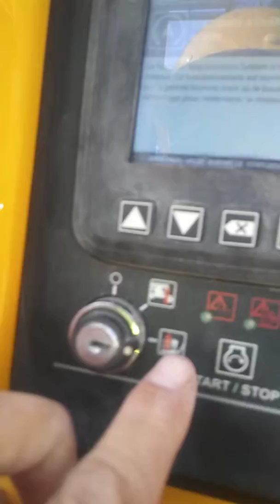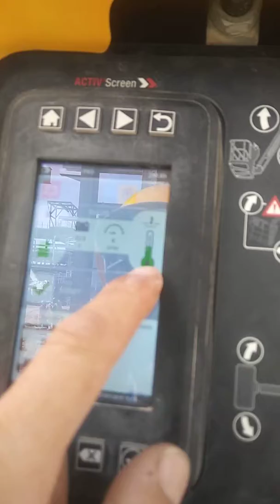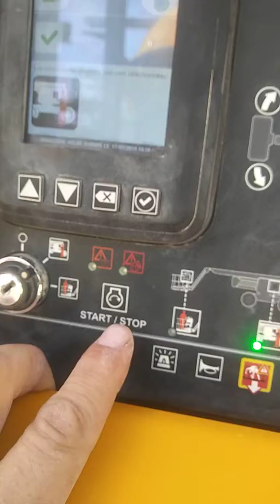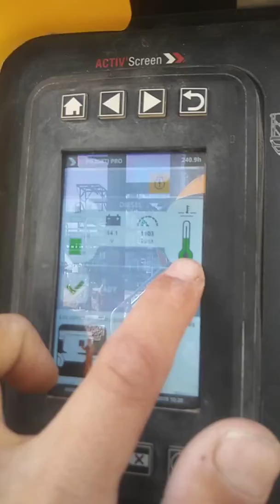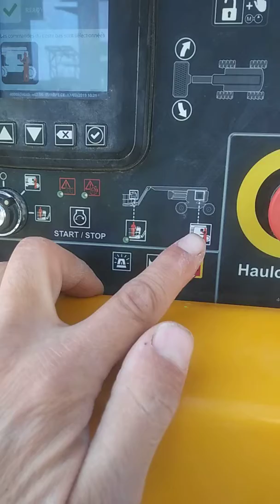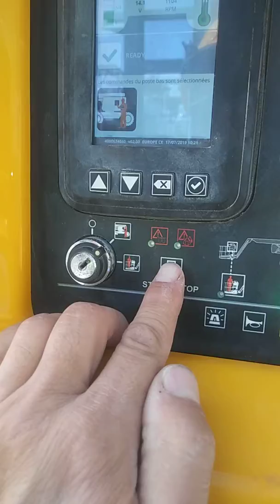كيف تقود انسال 2019 من الاسفل.02.